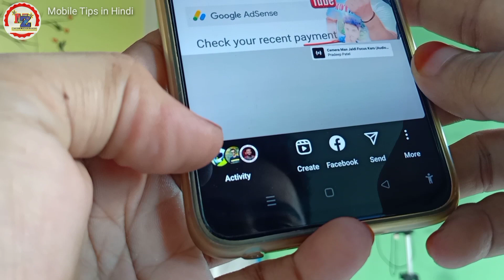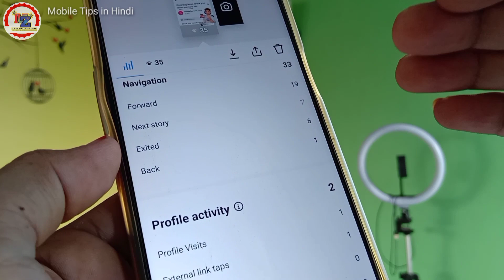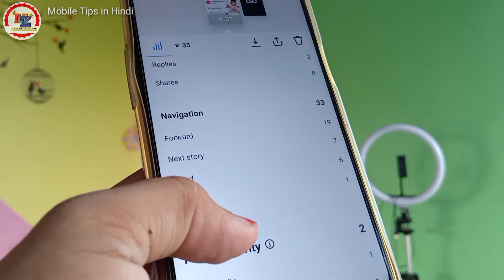Instagram Status New Updates 😱 Mobile Tips in Hindi | Story New features on insta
Status update
instagram status
instagram status update
instagram status update
New updates status
New updates story
New updates story instagram
New updates in insta
latest updates on instagram
story instagram updates
Story instagram New updates
latest updates in Instagram app
Story updates
instagram settings
instagram settings status
New update instagram 2023
New instagram status update 2023
Latest updates in insta story 2023
Hindi